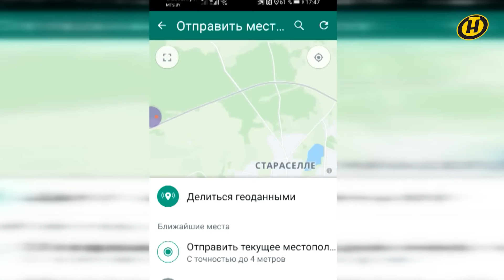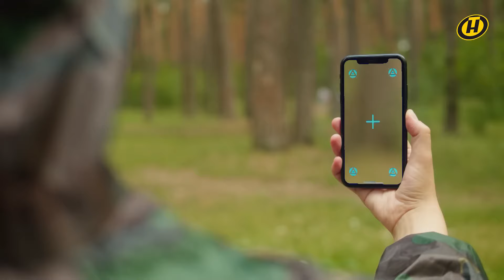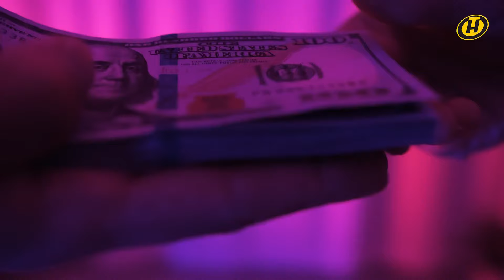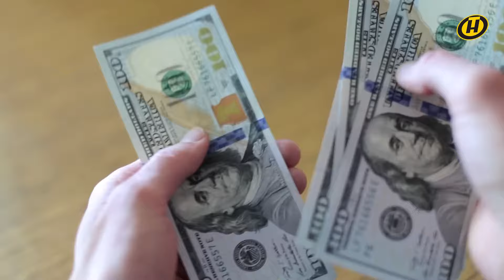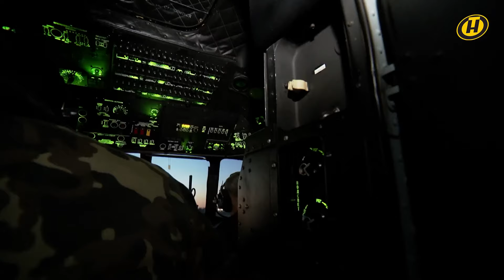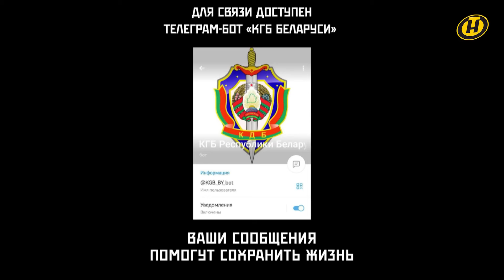РАБОТАЕТ КГБ задержание агентов СБУ документальный фильм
Украинские спецслужбы продолжают накачивать Беларусь взрывчаткой, а для исполнения своих "черных дел" вербуют белорусов. Комитет госбезопасности провел сразу несколько спецопераций и пресек деятельность агентов Службы безопасности Украины и Главного управления разведки Минобороны этой страны. Диверсанты перемещали через рубежи взрывчатку, оборудовали тайники, чтобы потом взрывать и убивать.
Детали спецопераций КГБ Беларуси – в документальном фильме телеканала ОНТ "ЗАЧИСТКА".